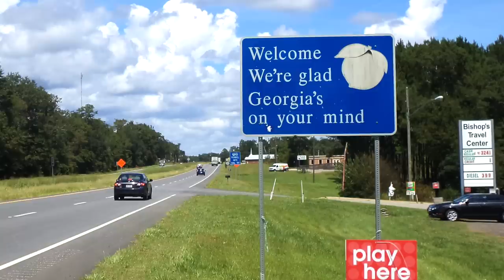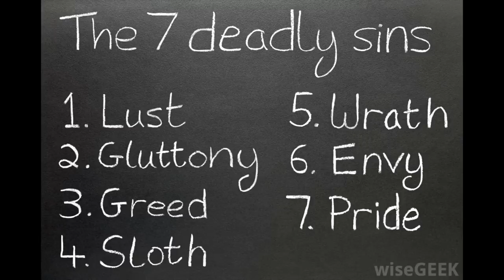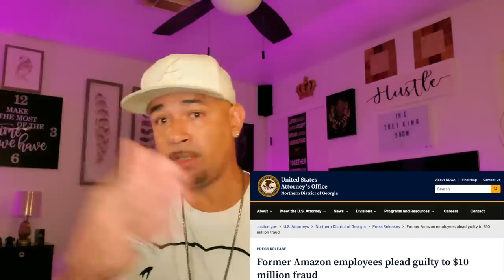Georgia Amazon Manager Sentenced To 16 Years In Prison For Stealing Millions.